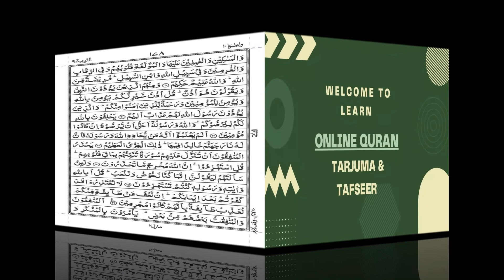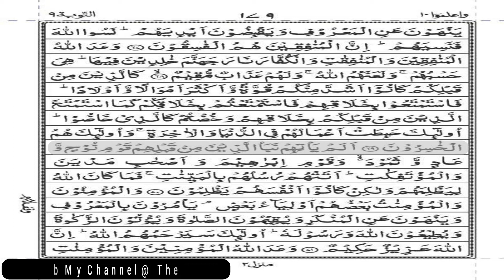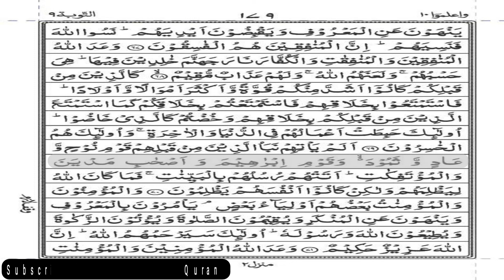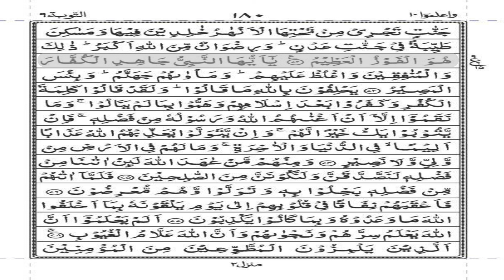Quran Para 10 tarjuma O' tafseer raku 15@quranwithurdutranslation2980@ReadQuranEasily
پارہ نمبر۔۔۔۔۔۔۔۔۔۔۔۔۔۔۔10
#015   __رکوع نمبر___
    ____ ____ سُورَةُ -اَلتَّوْبَة

خداوند کریم ہمیں نبی کریم صل اللہ علیہ وآلہ وسلم کے صدقے قرآن مجید پڑھنے سمجھنے عمل کرنے اود دوسروں تک پہنچانے کی توفیق عطا فرمائے۔۔۔۔ آمین یارب العالمینتفسیرِقرآن پاک سن کراپنےدلوں کوروشن اورمنورکریں
Al-quran
Videos related to Quran-e-Pak recite,meaning , Trajum&Tafseer and Hadees
Quote from the quran,al quran youtube,all about the Quran & Hadees.